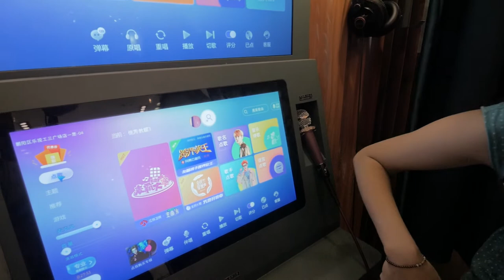Karaoke Lovers - You Need This In Your City!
China has found a solution for people who love to sing but are either too busy or too shy for karaoke - private karaoke booths! Popping up in shopping malls around Beijing, you just scan your phone, pick up a mic and unleash your inner diva...